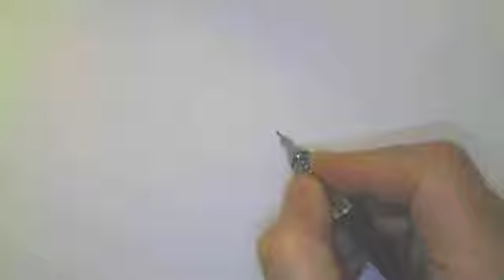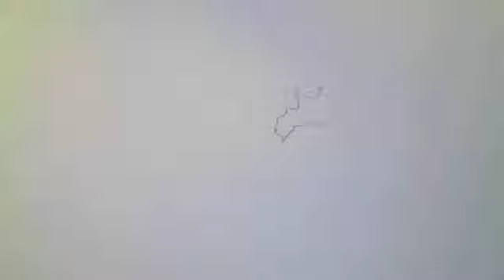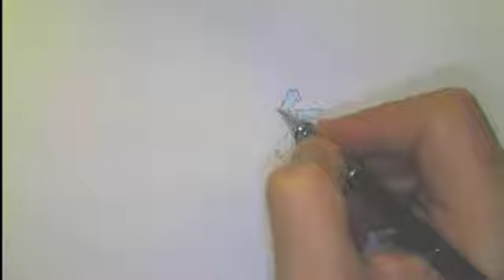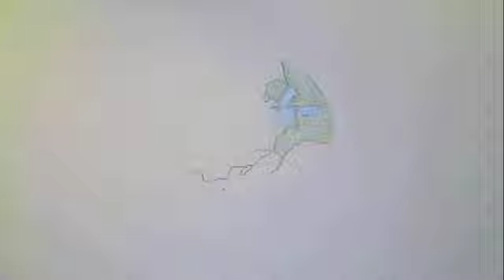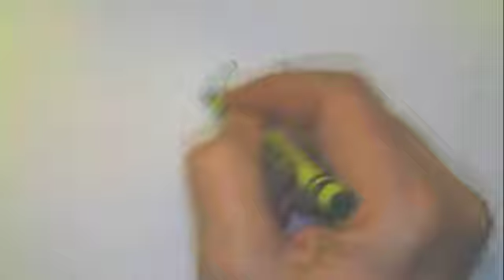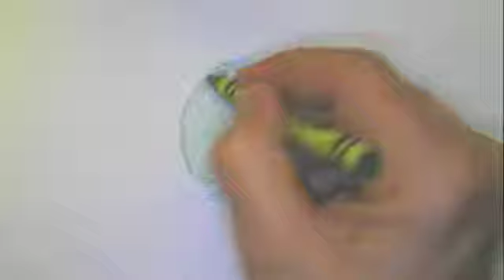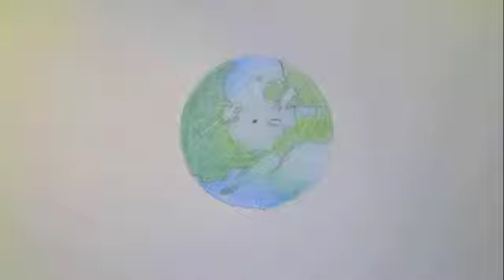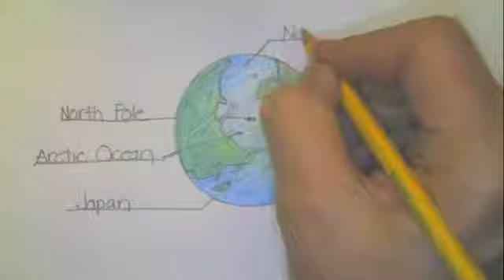Drawing Children Into PEACE - Draw where Russia and Alaska meet as well as the North Pole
Draw the another part of the Earth with Wendy .Focus is where Russia and Alaska meet and the North Pole.